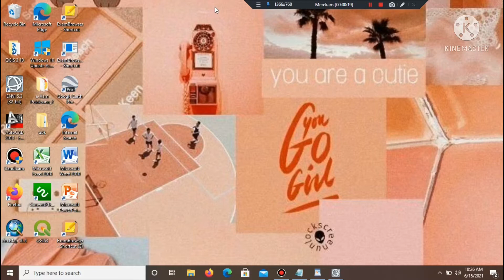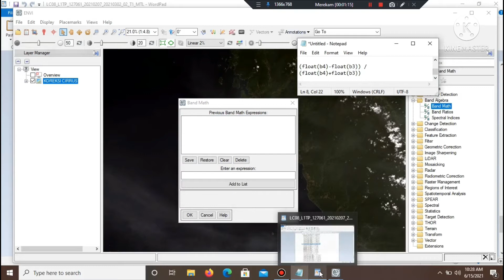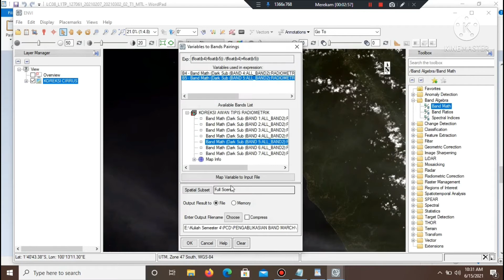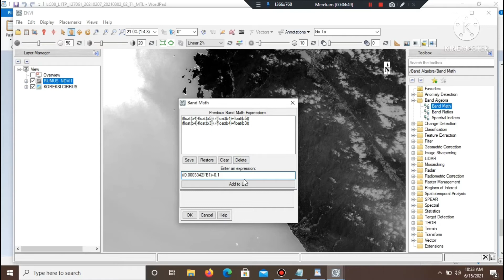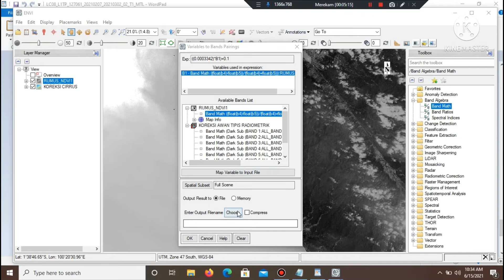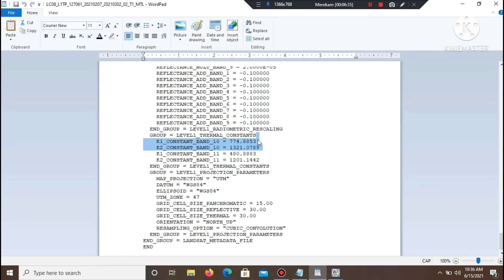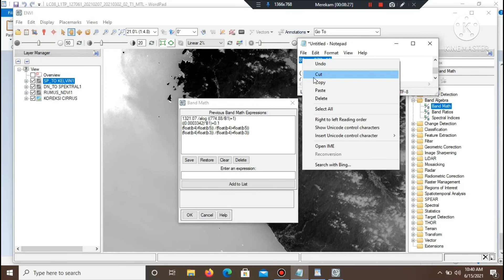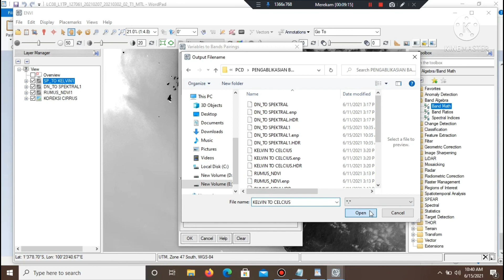Aplikasi Band Math di Envi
Assalamualaikum wr.wb

Video ini merupakan video tugas dari matkul Pengolahan Citra Digital. Jurusan Geografi. Universitas Negeri Padang.

Nama  : Mursyid Irsal
Nim      : 19136162
Matkul : Pengolahan Citra Digital

Terimakasih